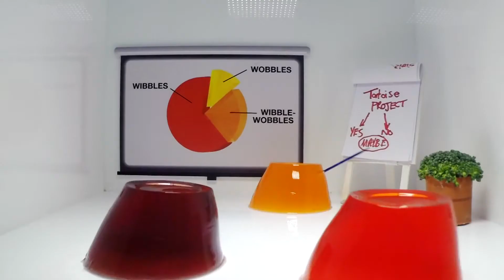Hartley's Jelly Vision - That Friday Feeling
Hartley's Jelly Vision - who knew jelly also got that Friday feeling! They're so excited they can Hartley contain themselves!